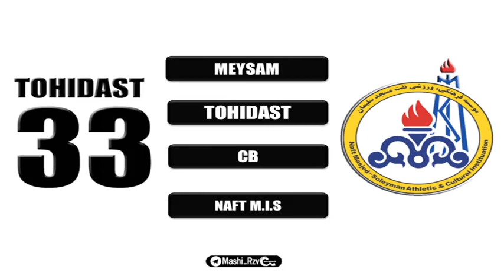meysam tohidast iranian profsional footbal player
Best Sport Management